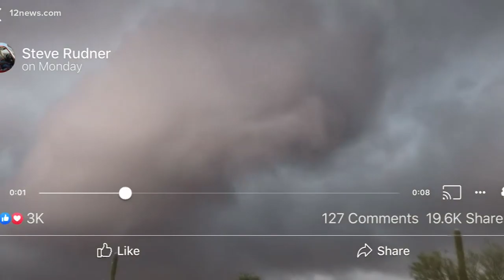Verify: Are tornadoes and funnel clouds the new norm in Arizona?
Tornadoes do happen in the desert. Roughly 2.5 confirmed twisters happen a year in Arizona, according to the state climate office.